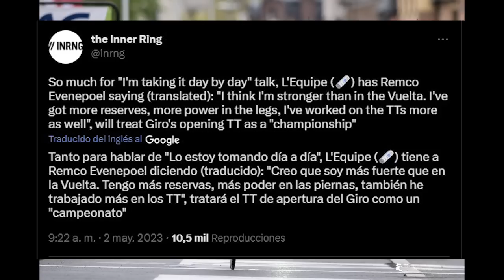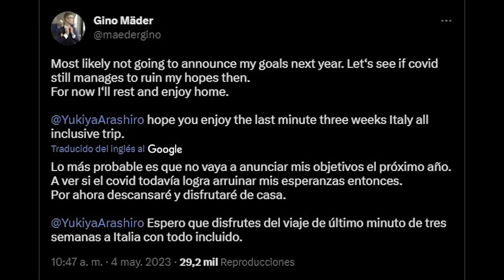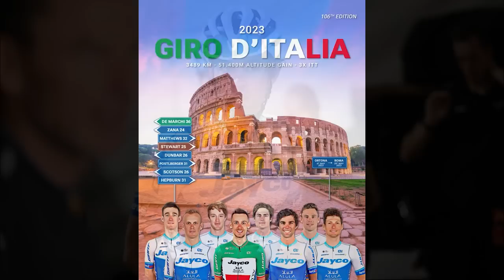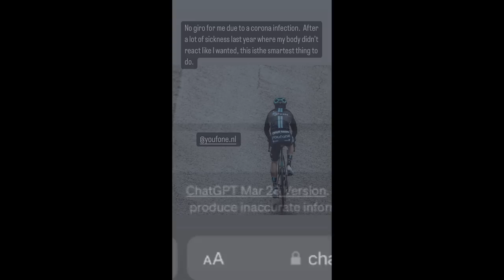LOS 22 EQUIPOS del GIRO DE ITALIA 2023!! Duelo Roglic-Evenepoel y MUCHO MÁS. PREVIA EQUIPOS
Llegamos a mayo y da comienzo la primera grande del año, el Giro de Italia. En tan solo 2 días comenzarán a rodar los ciclistas por las carreteras del país transalpino y el día 28 sabremos quién será el ganador de esta edición de la Corsa Rosa.
¿Se cumplirá el esperado duelo entre Primoz Roglic y Remco Evenepoel? ¿Podrán pelearles de tú a tú gente como Joao Almeida, Geraint Thomas, Alexander Vlasov, Jack Haig, Tao Geoghegan Hart, Hugh Carthy o Rigo Urán? ¿Quién se impondrá en los sprints? ¿Gaviria, Pedersen o Groves?

CAPÍTULOS
0:00 – Introducción
0:29 – Soudal – Quick Step
1:34 – Jumbo-Visma
3:02 – UAE Team Emirates
3:56 – INEOS Grenadiers
5:02 – Bahrain - Victorious
5:57 – EF Education-EasyPost
7:12 – BORA - hansgrohe
8:03 – Team Jayco AlUla
8:55 – Trek – Segafredo
9:50 – Movistar Team
10:35 – AG2R Citroën Team
11:32 – Cofidis
12:13 – Groupama – FDJ
13:07 – Team Arkéa Samsic
13:43 – Intermarché – Circus – Wanty
14:23 – Alpecin-Deceuninck
15:08 – Astana Qazaqstan Team
15:56 – Team DSM
16:43 – ProTeams: Israel – Premier Tech
17:31 – EOLO-Kometa
18:11 – Green Project Bardiani CSF-Faizanè
19:01 – Team Corratec – Selle Italia
20:02 – Despedida